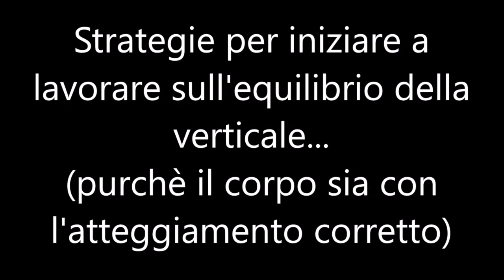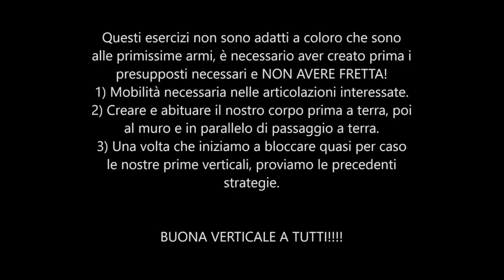Esercizi e consigli per imparare la verticale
Strategie per iniziare a lavorare sull'equilibrio della verticale, Marco Mazzesi docente di Kalisthenics della Federazione Italiana Fitness ci dà alcuni consigli in questo video.

Curriculum di Marco Mazzesi
Tecnico Regionale di ginnastica artistica, istruttore settore agonistico femminile, istruttore e docente di ginnastica calistenica, istruttore di acrobatica. Vanta inoltre master di specializzazione in volteggio, avvitamenti, parallele e preparazione fisica.

🎯  Sul nostro canale ogni lunedì troverai un nuovo video!

Tel. 0544/34124